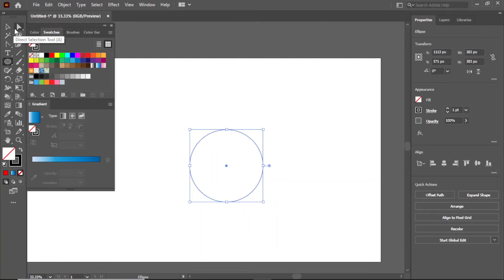3D ball illustrator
Assalam O Alikum !  My name is nazar hussain
This channel GKS LEARNING  tell you about all graphic
 3d ball
design 3d ball
3d design
graphic
illustrator
photoshop
designing
editing
colouring
effect
3d adobe all